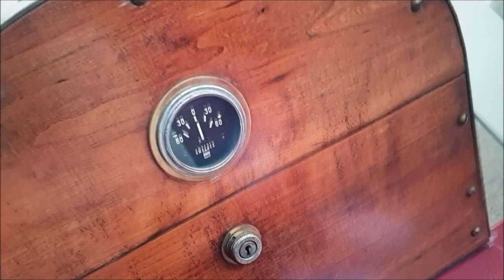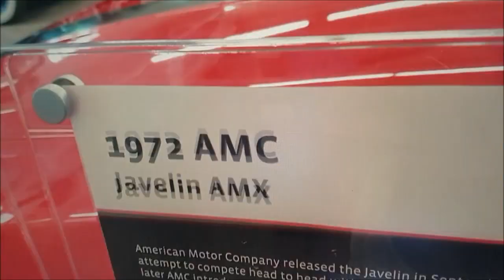백튜더 퓨쳐에 나오는 딜로리안 자동차 Back to the Future Delorean Car : 김선규교수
Green Bay 위스칸신에 이 자동차 박물관이 있습니다. 이 박물관의 자동차들은 그린베이 출신 사업가 윌리암 루이스가 사비를 들여 모은 자동차들입니다. 이 영상에서는  영화 백투더 퓨쳐에 나오는 자동차 실물을 촬영했습니다. 자동차 산업 초기에 제조된 자동차에서 지금까지 많은 자동차가 전시되어 있습니다. 영화 Back to the Future에 나오는 1981 딜로리안 자동차도 볼 수 있고 앉아볼수도 있습니다. The Automobile Gallery is located in Green Bay, Wisconsin. The automobiles displayed in this museum was bought by the native Green Bay enterpreneur, William "Red" Lewis. Many automobiles ranging from early primitive cars to modern cars were displayed. In this video, the Delorean Car which appears at the movie "Back to the Future" is shown. You can sit on this car.